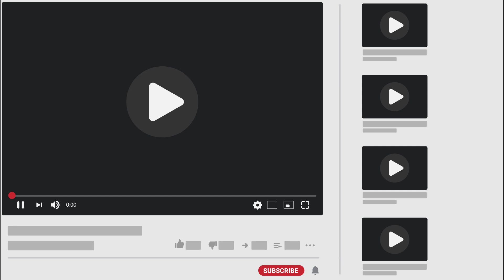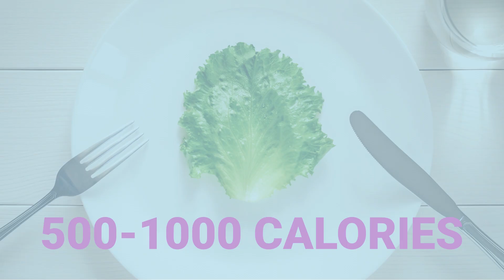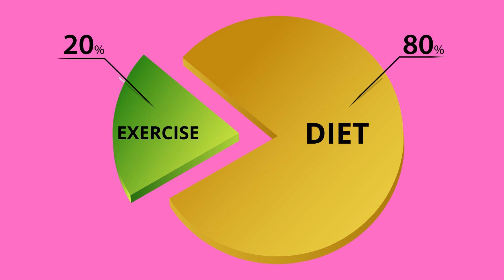HOW WEIGHT LOSS AND THE 80% NUTRITION, 20% EXERCISE RULE WORKS | Health And Fitness Journal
To lose weight and keep it off, follow the 80% nutrition, 20% exercise rule. Creating a caloric deficit and speeding up your metabolism through exercise, can help you be successful on your weight loss journey.